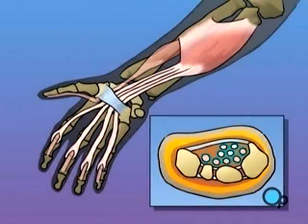PreOp® Patient Education Carpal Tunnel Syndrome Repair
Your doctor has recommended that you undergo hand surgery to treat carpal tunnel syndrome. But what exactly is carpal tunnel syndrome?

The median nerve, which carries sensation to the thumb and first three fingers, passes through a natural passageway in the wrist. This opening - called the carpal tunnel is formed by arch-shaped wrist bones and a connecting ligament.

Various conditions, such as pregnancy, injury, arthritis and changes in the tendons caused by repetitive motion can crowd the already narrow tunnel, putting pressure on the nerve.

This added pressure can cause a tingling sensation in the fingers and the thumb and may even lead to numbness, pain and restricted movement. This combination of symptoms is called the carpal tunnel syndrome.